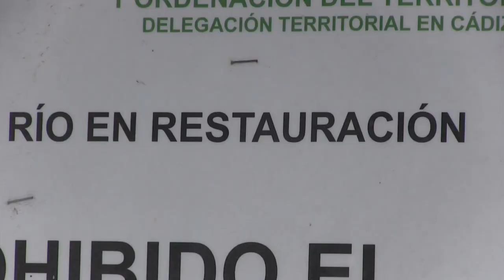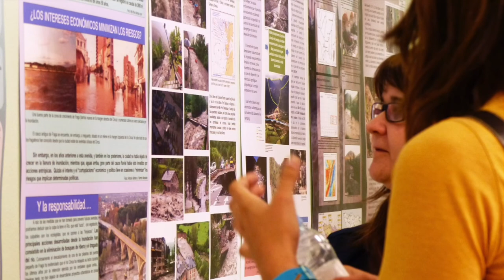O desafio de recuperar e restaurar os rios - versão curta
Vídeo produzido pela Wetlands International - European Association e pelo Centro Ibérico para o Restauro Fluvial (CIREF) para ilustrar a necessidade de restaurar os rios, bem como os benefícios que advêm desse restauro e os fatores necessários ao seu sucesso.

Este vídeo está também disponível em inglês e espanhol.